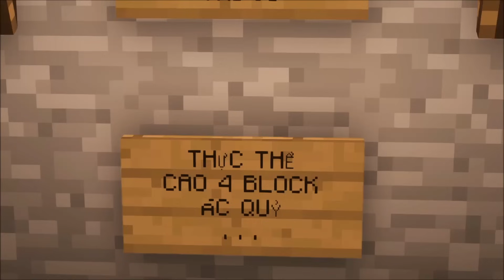ĐỪNG TIẾP TỤC SINH TỒN TRONG THẾ GIỚI MINECRAFT NẾU BẠN CHẠM PHẢI "TALL HEROBRINE" VÀ BÍ ẨN ĐÁNG SỢ?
⭐️ĐỪNG QUÊN MÌNH SẼ ĐĂNG VIDEO MỖI NGÀY NHAAAA.

🔵 NẾU MỌI NGƯỜI THẤY HAY, HÃY ĐỂ LẠI MỘT LIKE HOẶC ĐĂNG KÍ, NÓ SẼ LÀ ĐỘNG LỰC CHO MÌNH ĐỂ TIẾP TỤC RA VIDEO.

🎉 MỤC TIÊU ĐẠT 500K NGƯỜI ĐĂNG KÝ !!